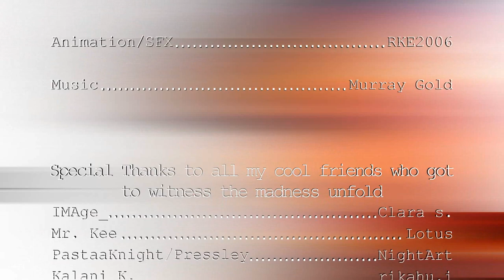Doctor Who Road | Phase 5 | The Animated Fiasco | Minisode 2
WRITTEN AND ANIMATED BY @RKE2006

Eccleston, Smith and Tennant wake up to find themselves 2D!? Watch them try and enjoy the new format and get to the bottom of how this all happened.